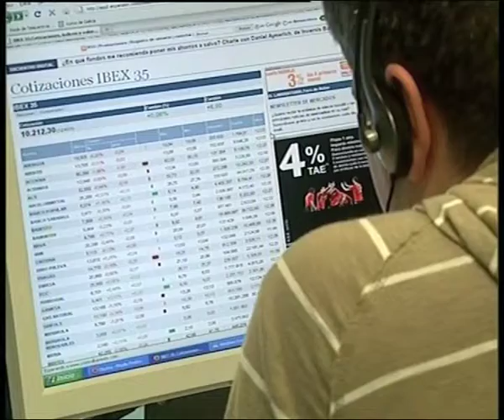DATOS DEL PARO ENCUESTA POBLACIÓN ACTIVA